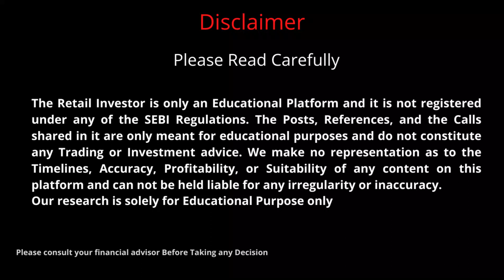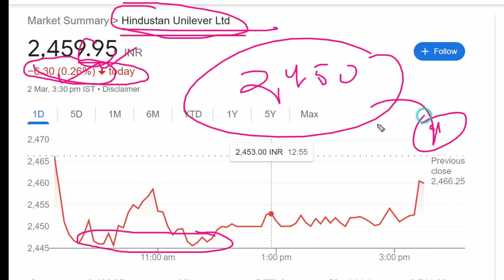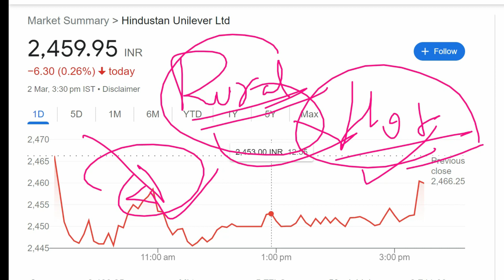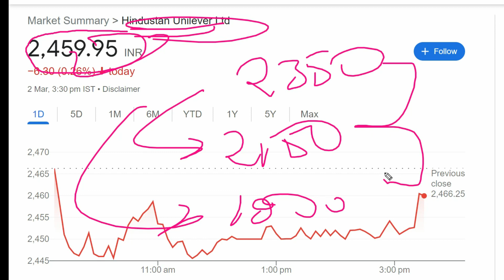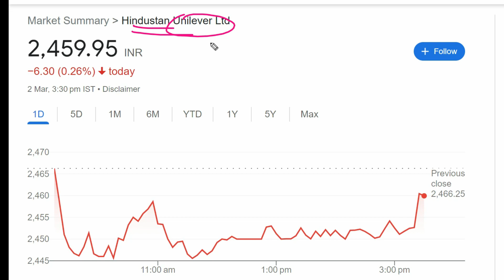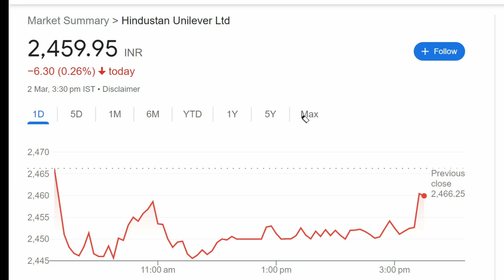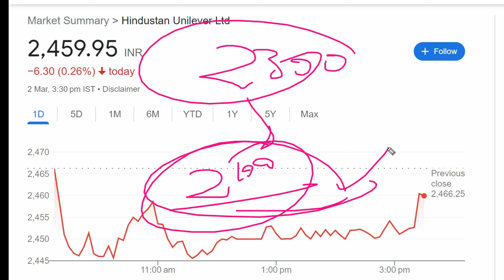Hindustan Unilever Share | HUL Share News | Hindustan Unilever Share Latest News |HUL Share Analysis